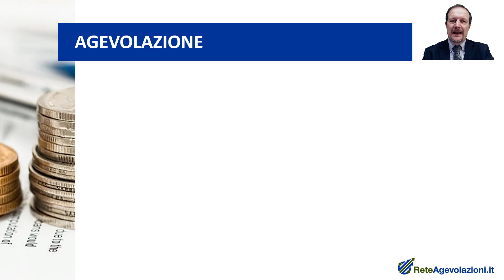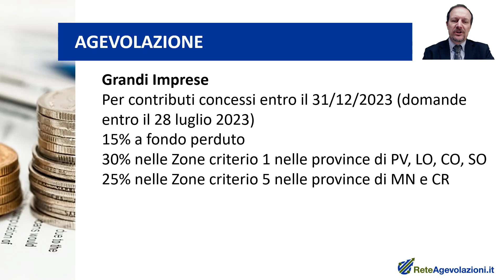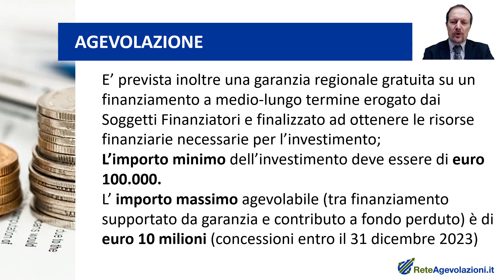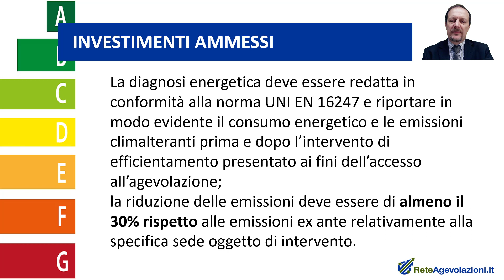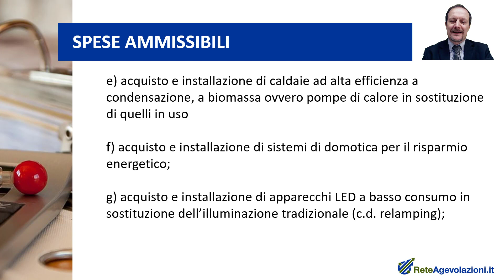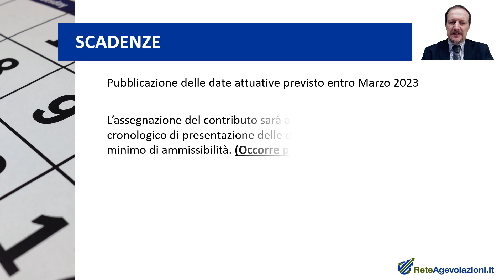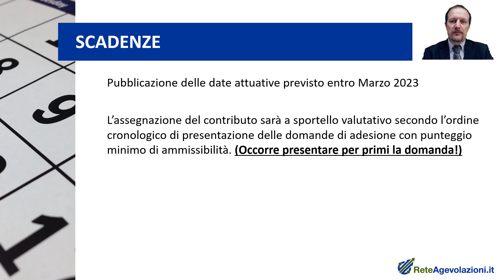Fondo Perduto Investimenti Green Lombardia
La Giunta regionale della Lombardia ha approvato gli elementi essenziali e i criteri applicativi del Fondo Perduto per Investimenti Green dedicati all’efficientamento energetico degli impianti produttivi per favorire la riduzione dell’impatto ambientale dei sistemi produttivi, sia attraverso la riduzione dei consumi energetici sia attraverso il recupero di energia e/o la cattura dei gas serra dai cicli produttivi esistenti.